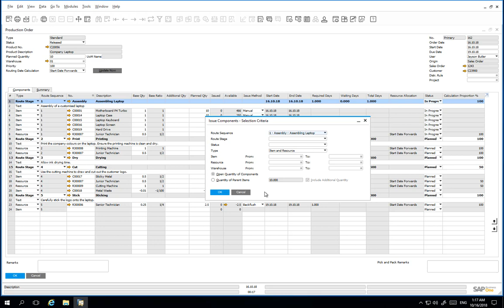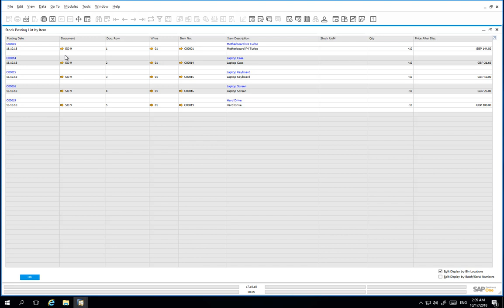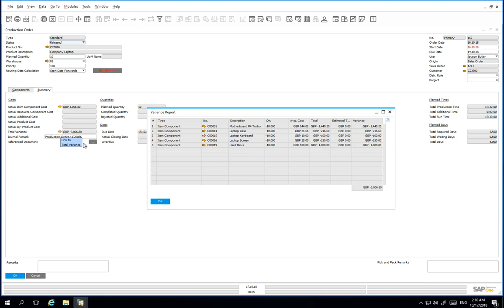SAP Business One - Issuing Components & Completing Route Stage 1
In this clip, we are going to issue components to complete the first Assembly Routing stage of our production order.